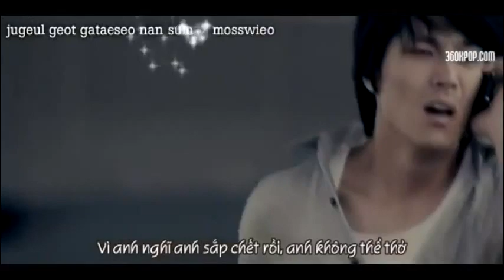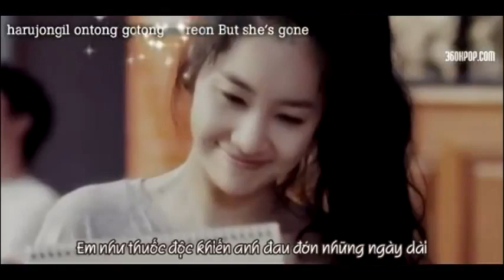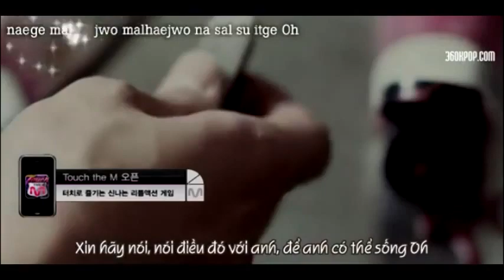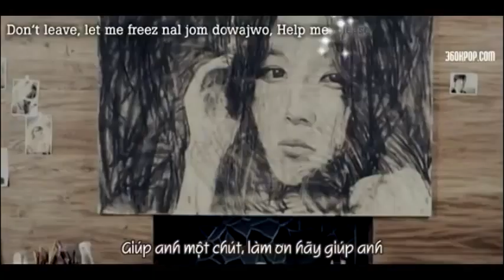Bài Hát Một Người Đợi Một Người Cảm Động Nhất Hàn Quốc MV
Nụ Cười Và Nỗi Nhớ
ST & CS: Dương Lê Quang